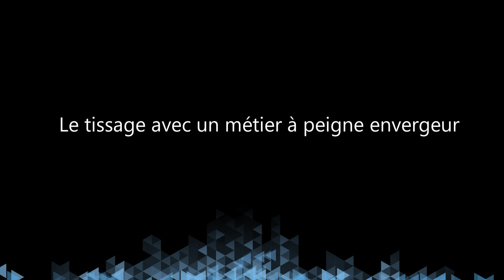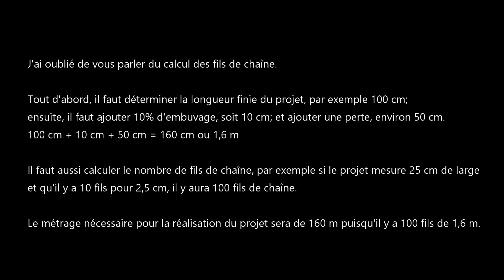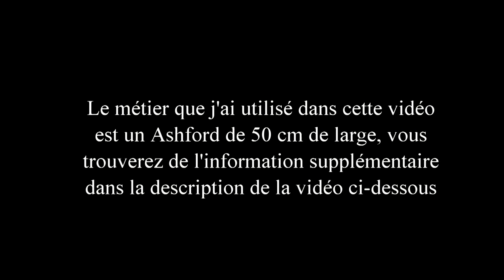Tissage avec un métier à peigne envergeur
Un petit métier pliable et portatif, c'est super pratique, surtout si votre espace (et votre budget) est limité. C'est simple et rapide à monter, c'est surtout facile à utiliser.

Le métier que j'utilise dans la vidéo est un Ashford de 50 cm de large. Vous pouvez vous le procurer soit en ligne ou dans certaines boutiques de tricot.

Pour plus d'information sur le tissage avec un métier à peigne envergeur, voici un lien vers un document PDF (en français) créé par la compagnie Ashford

Il n'existe malheureusement pas de livres en français, mais celui-ci m'a été très utile